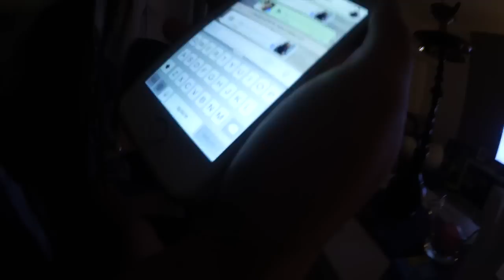ZIMMER RENOVIEREN! | AnKat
Kamera: Canon Legria mini x ▸
oder iPhone 5s